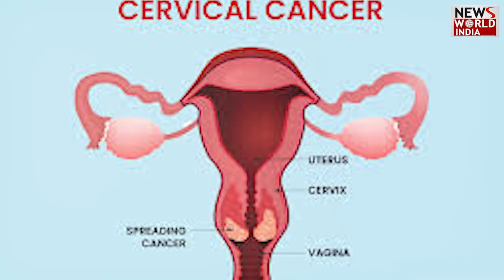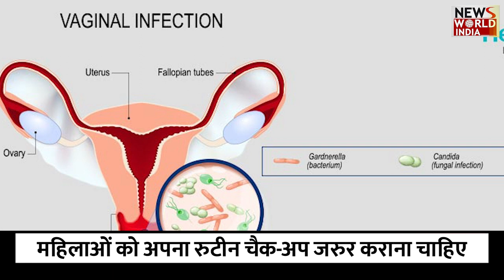महिलाएं खुद को अहमियत दें...अपना और अपनी सेहत का ध्यान रखें | WOMENS | SPECIAL DAY | HEALTH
ब्रेस्ट कैंसर महिलाओं को होने वाली सबसे बड़ी और गंभीर बीमारियों में से एक है. भारत की बात करें तो यहां महिलाओं में ब्रेस्ट कैंसर के मामले बहुत तेजी से सामने आ रहे हैं. एक अध्ययन के मुताबिक भारत की महिलाओं को होने वाले कैंसर के मामलों में सबसे ज्यादा यानी 25 फीसदी से ज्यादा मामले ब्रेस्ट कैंसर के होते हैं.

इंटरनेशनल वीमेन डे, healthy habits for women, महिलाओं के हेल्थ टिप्स, महिलाओं की डाइट, तनाव दूर करने का उपाय, women ke liye jaruri test